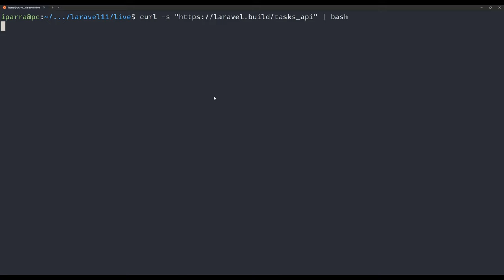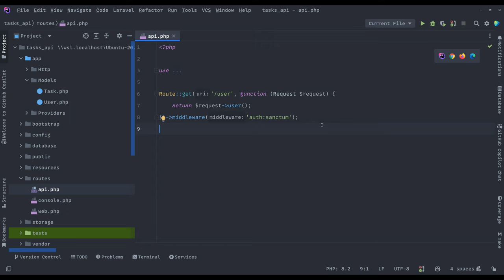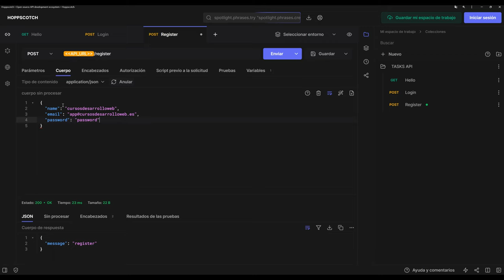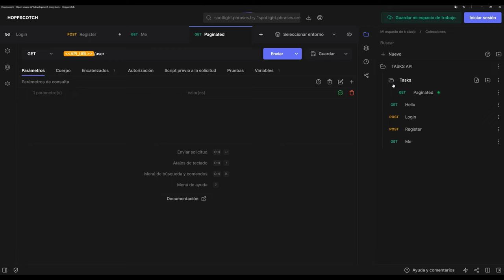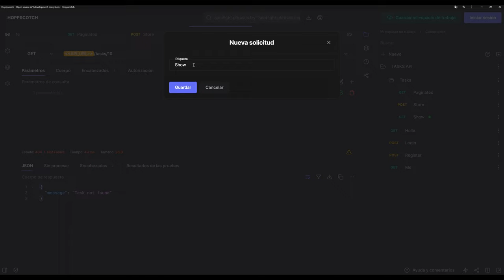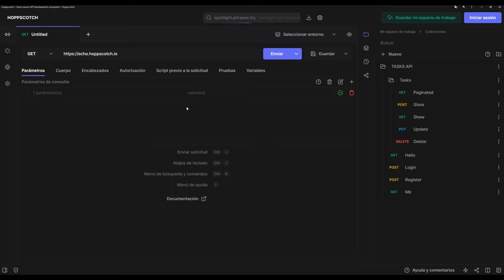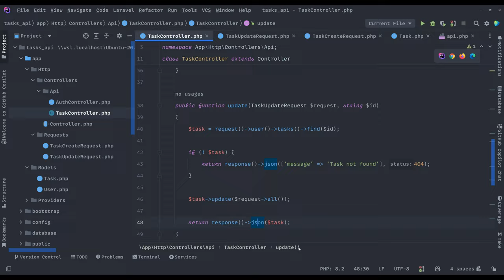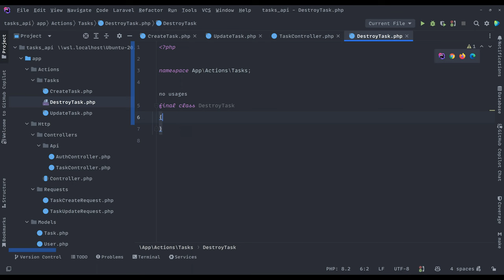API REST Laravel 11 con GitHub Copilot y Hoppscotch.io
[MÚSICA]